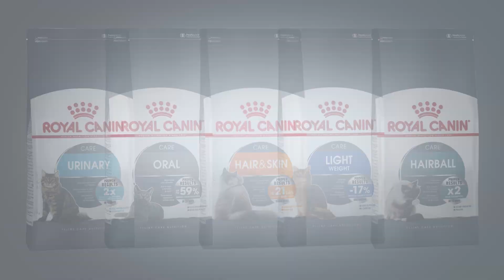Royal Canin Cat Food - Discover More with Pet Circle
We take a look at Royal Canin cat food, and discuss what the brand is all about. From breed specific formulas to age and activity tailored nutrition, discover Royal Canin's nutrition range for cats.